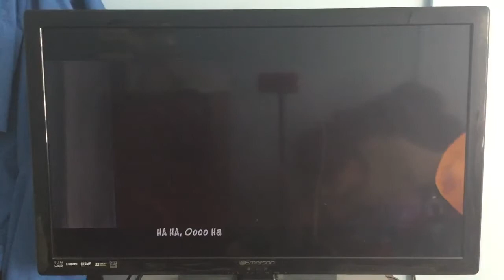Sly 2 Band Of Thieves Playthrough: A Tangled Web (4th Half)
Sly 2 Band Of Thieves - Sly Collection - Recording - Reconnaissance - Photos - Job - Finish - General Clawfoot - Kidnapping Job - Murray - A Tangled Web - 4.